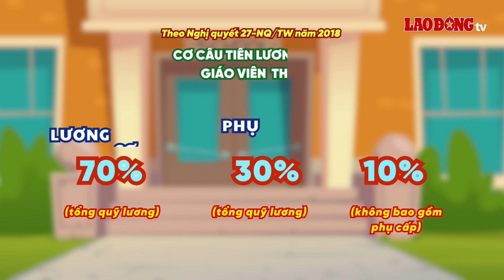Bảng lương mới của giáo viên THPT khi cải cách tiền lương 2024 ra sao? | Báo Lao Động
BÁO LAO ĐỘNG | Khi thực hiện cải cách tiền lương từ năm 2024, lương của giáo viên THPT tại các cơ sở giáo dục công lập sẽ gồm có 3 khoản thu nhập là lương cơ bản, phụ cấp (nếu có) và tiền thưởng (nếu có).

* Đường dây nóng: 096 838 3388